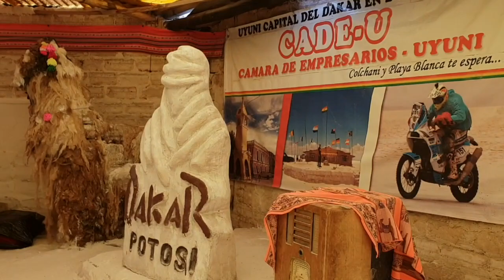A 3-day tour from San Pedro de Atacama to Salar de Uyuni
The song from the video: 🎵🎶 The Clash - Should I Stay or Should I Go (Official Audio)

An amazing 3-day trip from San Pedro de Atacama to Uyuni with a great driver and a great tour guide from White & Green International Travel.
Due to the unusually rainy weather around San Pedro de Atacama, we had to wait 2-3 hours for permission to cross the border, but once we got in the jeeps and started our trip in Bolivia, we enjoyed every moment. I have never experienced such a vast range of landscapes in short distances. Once it felt like being in Lord of the Rings, other times in Star Wars or in Once Upon a Time in the West haha.
We visited natural beauties, enjoyed breathtaking views, soaked in hot springs, and had wonderful traditional dishes in great accommodations with hot showers and enough blankets to warm ourselves up at night. Respect to our driver, Vladimir and our tour guide, Sebastian, they did a great job. Whenever we needed some extra time at a spot, they always waited patiently for us.
Make enough space on the memory card of your camera/phone, dress in layers and get ready for one of the best trips of your life, guys!